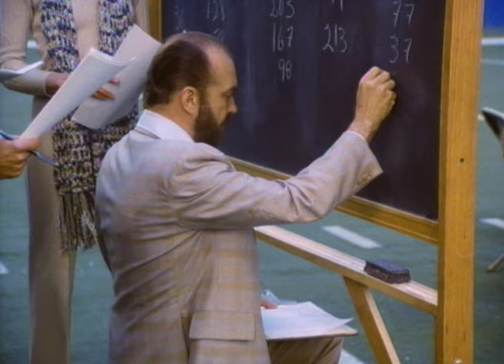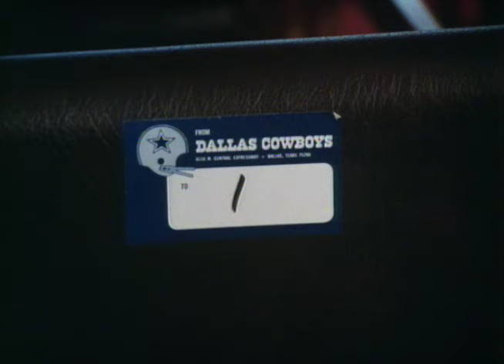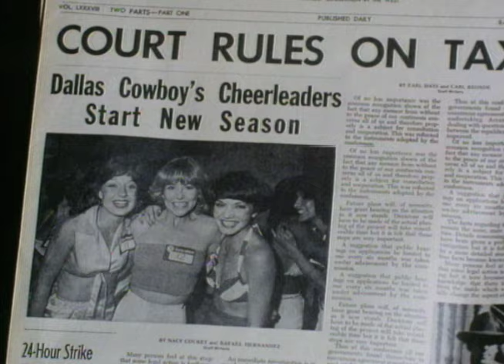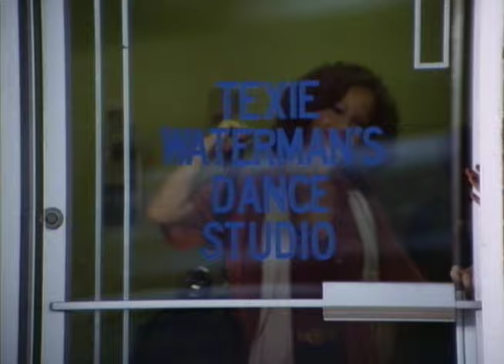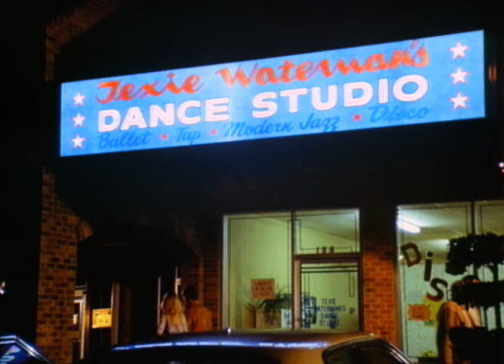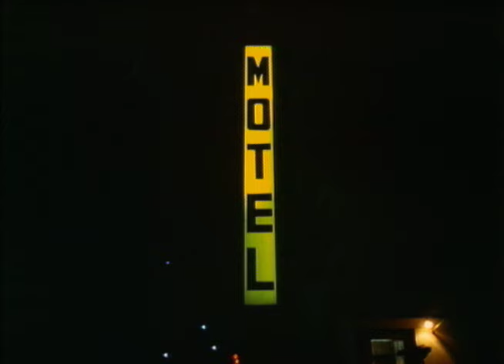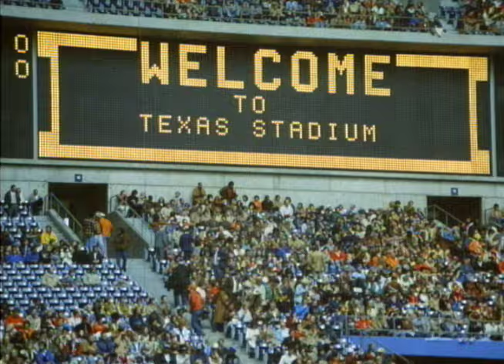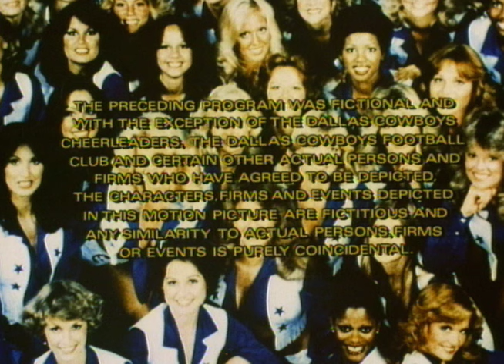Jane Seymour stars in DALLAS COWBOYS CHEERLEADERS | Drama Comedy | Free Full Movie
To salvage his job and the circulation of his magazine, an editor decides to publish an expose revealing the inside story of the famed cheerleading squad and plants his reporter/girlfriend (Jane Seymour) among the girls.

Year: 1979
Starring: Jane Seymour, Lorraine Stephens, Bert Convy, Pamela Susan Shoop, Lauren Tewes
Directed by: Bruce Bilson
SUPPORT US!